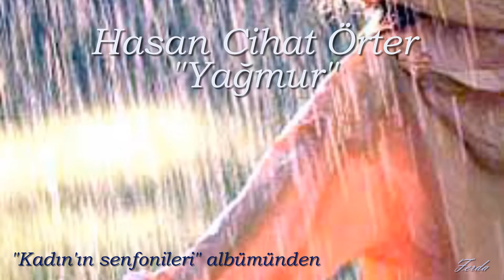Hasan Cihat Örter - Yağmur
"Kadın'ın Senfonileri" albümünden